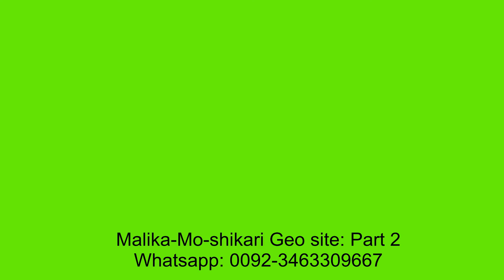Malika Mo Shikari Geo site Part 2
We need to introduce the concept of geotourism in our area.